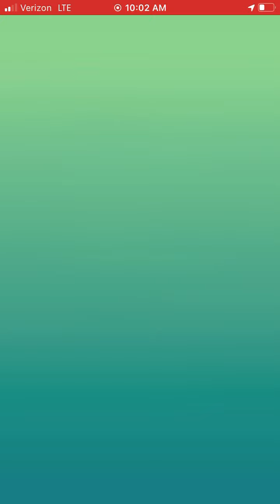Solo raid vol.2